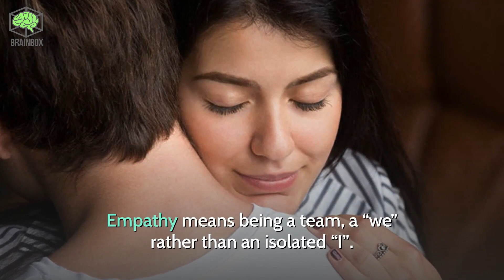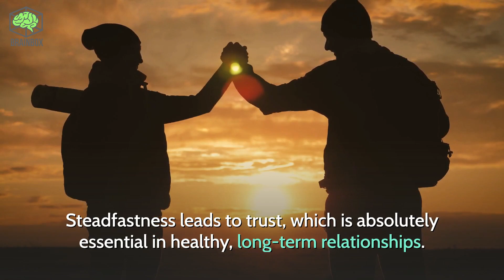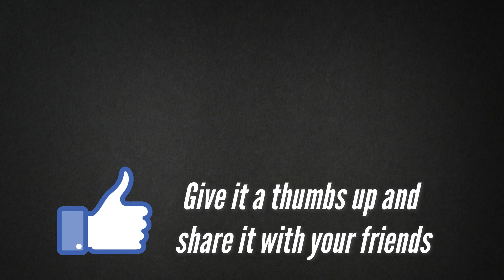10 Qualities to Look for in a Healthy Relationship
What are some keys to a healthy relationship? If you look closely at successful relationships you’ll realize many of them have certain things in common. Here’s a list of a few things to strive for in your relationship, so you know what to look for: 10 Qualities to Look for in a Healthy Relationship

Visuals:
Storyblocks | Pexels | Pixabay | Unsplash | Others

Voice and Video production by BRAINBOX